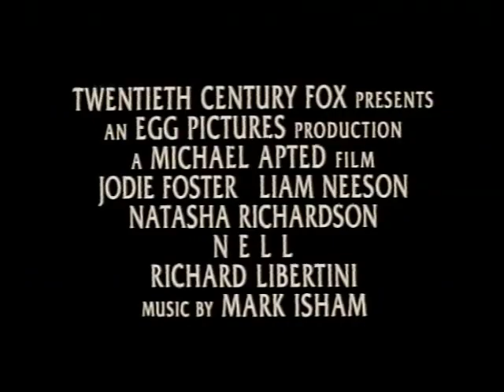Nell movie trailer 1994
A great movie, worth seeing. The chemistry between Natasha and Liam is amazing.